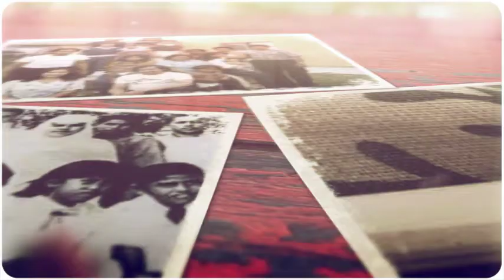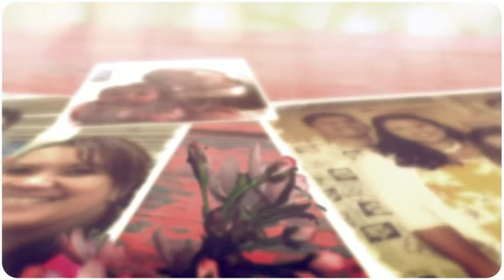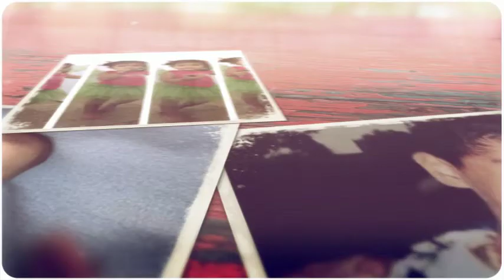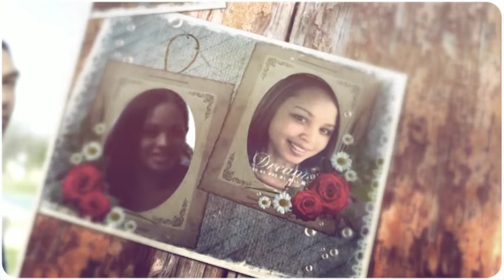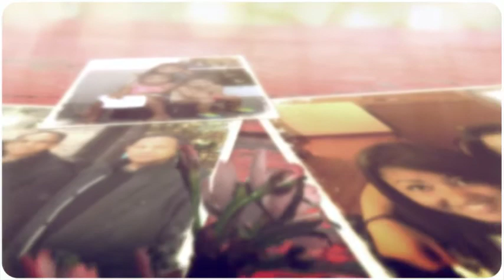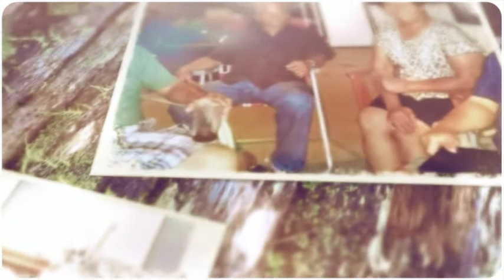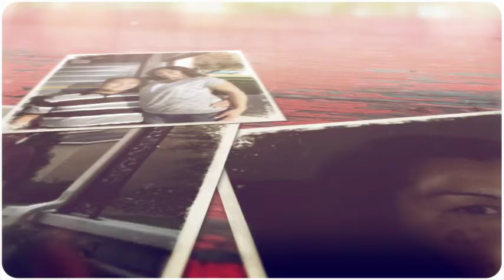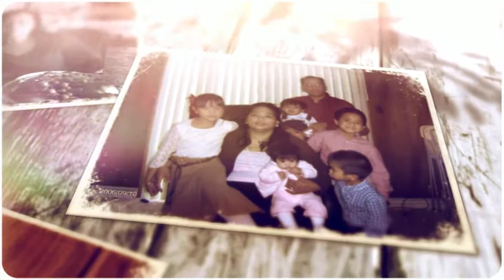HAPPY VALENTINES TO ALL MY LOVING FAMILY...